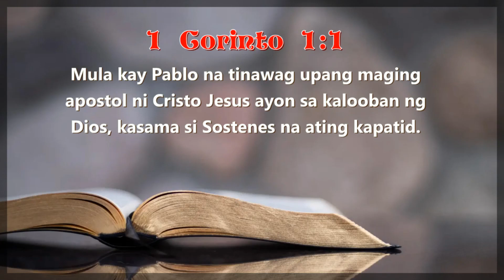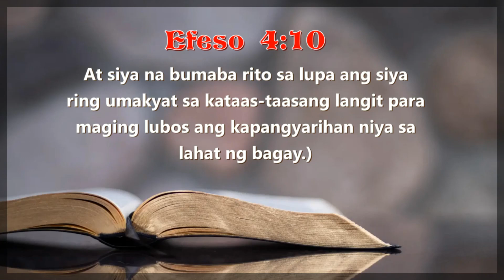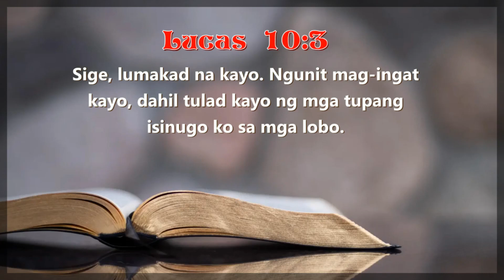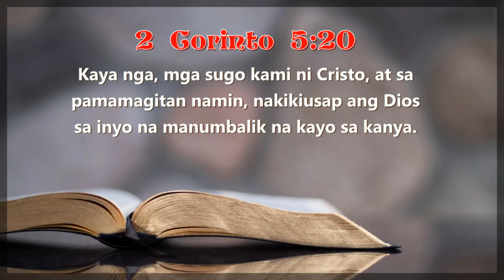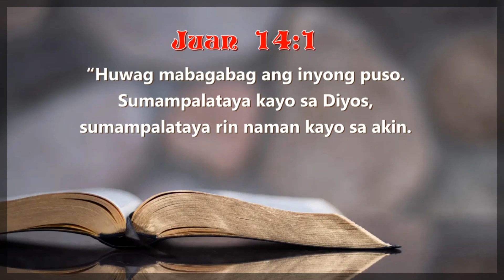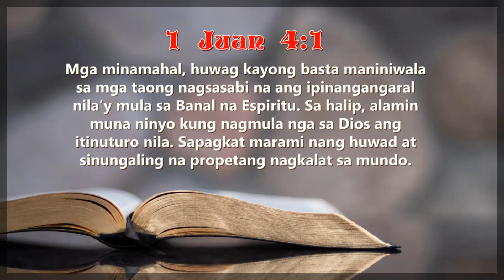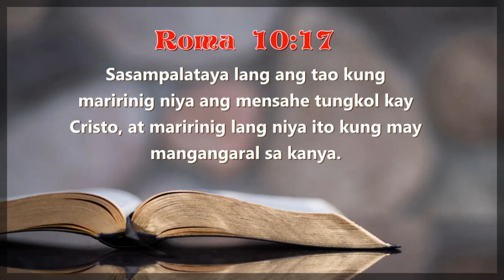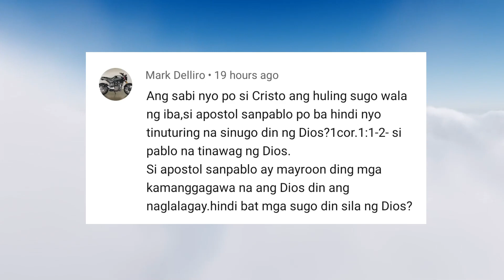Huling Sugo - Hesus Kristo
GOD'S WORD READ SCRIPTURES

EFESO 4:8-10
Tulad ng sinasabi sa Kasulatan, “Nang umakyat siya sa langit, marami siyang dinalang bihag at binigyan niya ng mga kaloob ang mga tao.”

(Ngayon, ano ang kahulugan ng, “Umakyat siya sa langit”? Ang ibig sabihin nito ay bumaba muna siya rito sa lupa.

At siya na bumaba rito sa lupa ang siya ring umakyat sa kataas-taasang langit para maging lubos ang kapangyarihan niya sa lahat ng bagay.)

PAHAYAG 1:3
Mapalad ang bumabasa at ang mga nakikinig sa sulat na ito kung tinutupad nila ang nakasulat dito. Sapagkat ang mga sinasabi rito ay malapit nang mangyari.